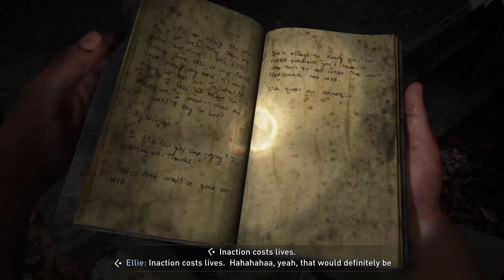The Last of Us: Left Behind (PS5 | 2022) - Last Hour + Ending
The Last of Us: Left Behind (PS5 | 2022).
Last Hour + Ending.
Gameplay.
No Commentary.

Última Hora + Final.
Gameplay.
Sem Comentários.